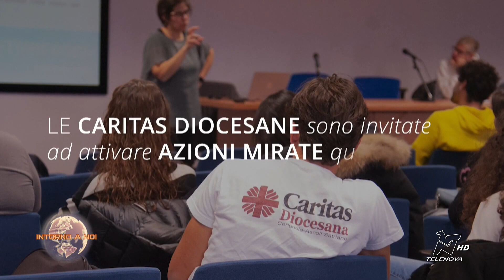INTORNO A NOI 23/12/2023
Incontriamo INTESA SAN PAOLO, la più grande banca italiana che ha scelto l'impegno sociale come valore costitutivo, per storia e tradizione. La sua particolare attenzione verso la realtà che la circonda e la strategia di "aiutare chi aiuta" è presentata dal dott. Paolo Bonassi, Executive Director Strategic Initiatives and Social Impact. L'iniziativa "Un Natale di Valore", ideata da Famiglia Cristiana con il supporto di Telenova all’interno del programma “Intorno a noi”, vuole offrire solidarietà e aiuti per il progetto “Un pasto al giorno” condotto con serietà e capillarità dall’Associazione Comunità Papa Giovanni XXIII.